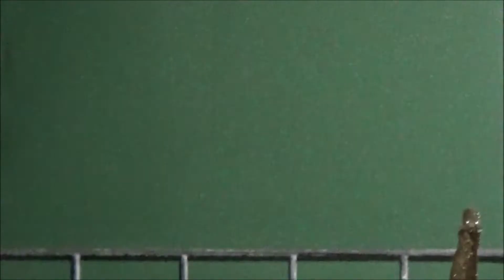Apresentação da Cantoria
Festas de Santo António de São Bartolomeu de Regatos - 2017